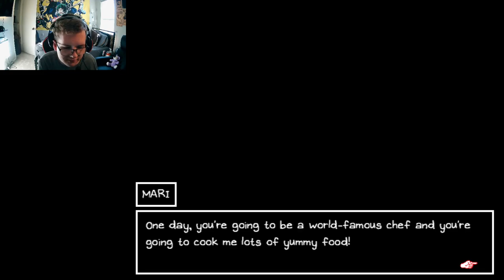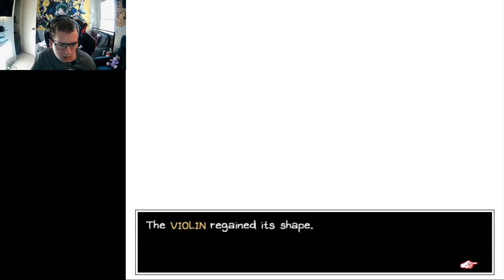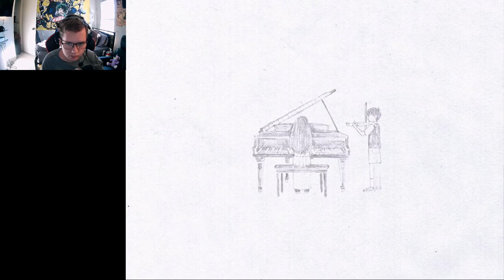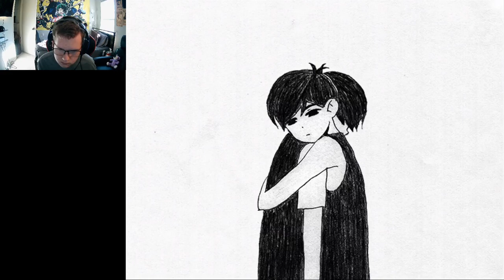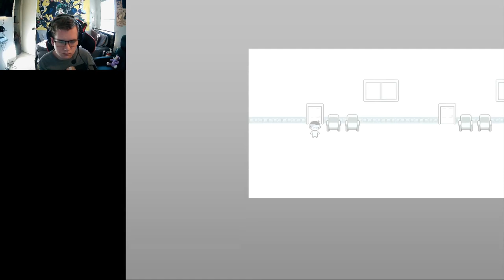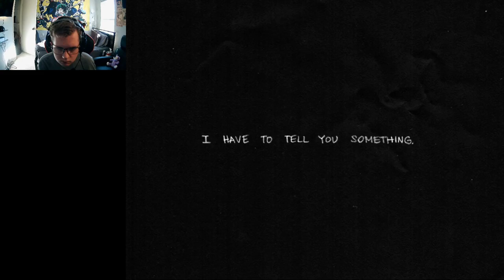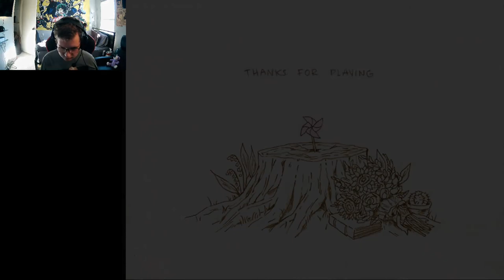THE FINAL DUET - OMORI (FINAL PART)!!!